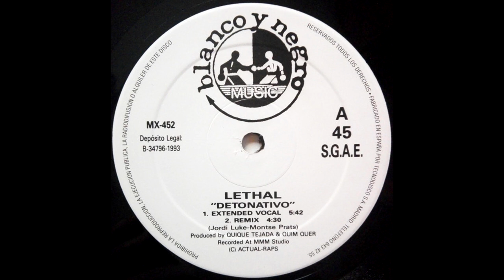Lethal – Detonativo (Extended Vocal) HQ - 1993 Eurodance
Lethal – Detonativo
Label: Blanco Y Negro (2) – MX 452
Format: Vinyl, 12", 45 RPM
Country: Spain
Released: Dec 1993
Genre: Electronic
Style: Makina